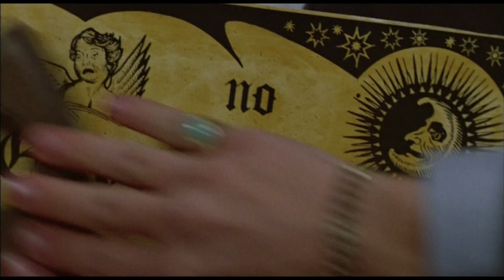Witchboard (1986) - Official Trailer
Check out this amazing theatrical trailer for Witchboard. You can buy the newly remastered edition from Scream Factory

It's called a Ouija Board and it's been used for thousands of years to communicate with the souls of the afterworld. For beautiful Linda Brewster (Tawny Kitaen, Bachelor Party), it brings the playful ghost of a dead ten-year-old boy. But when the friendly spirit develops a sudden taste for violent murder and demonic possession, Linda's boyfriend (Todd Allen, Django Unchained) and her former lover (Stephen Nichols, House) must race to destroy the ferocious portal of the damned.